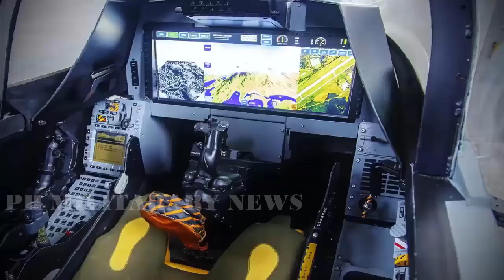The Philippine Air Force will receive 14 Swedish made Saab JAS 39 multi role fighters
The Saab JAS 39 Gripen is a light single-engine multirole fighter aircraft manufactured by the Swedish aerospace and defense company Saab AB. The Gripen has a delta wing and canard configuration with relaxed stability design and fly-by-wire flight controls. Later aircraft are fully NATO interoperable. As of 2020, more than 271 Gripens of all models, A–F, have been built.